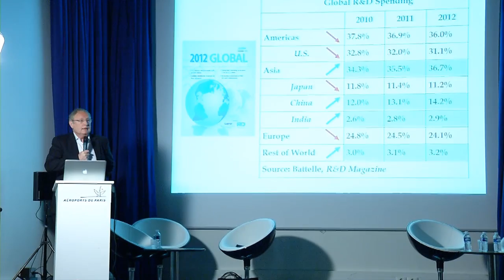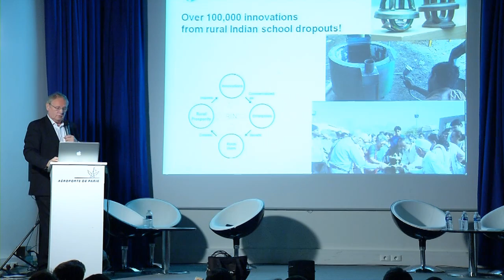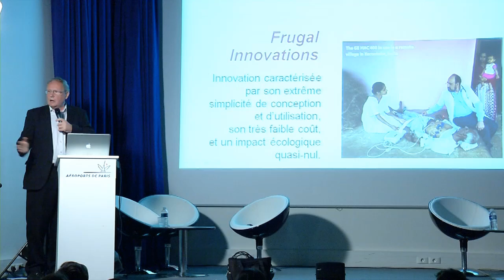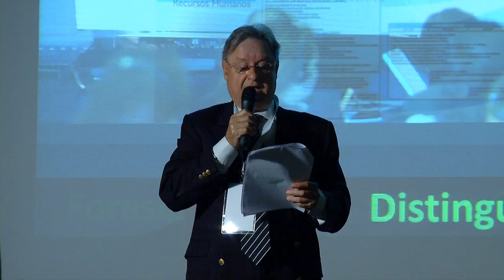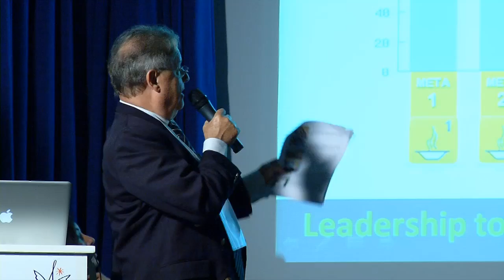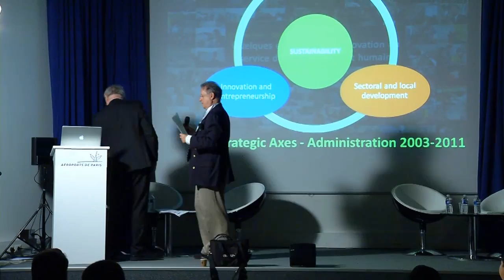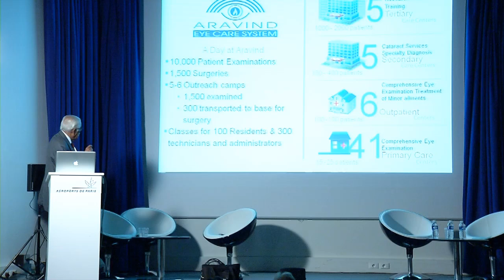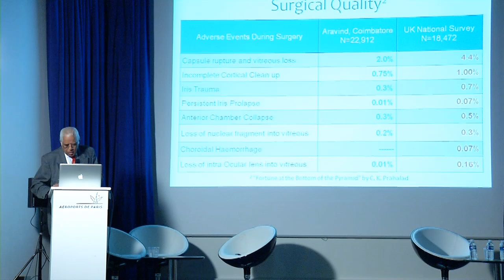Conference: Innovation at the service of Human Development : emerging countries contribution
Meet InnoV Opening conference:  Innovation at the service of Human Development : emerging countries contribution

Professor Marc Giget, Director of the European Institute of Creative Strategies and Innovation, France
President Rodrigo Santos da Rocha Loures, Industry Federation of the Parana State (FIEP), Brazil
Doctor Rmachandra Pararajasegaram,  Aravind Eye Care System partner, India